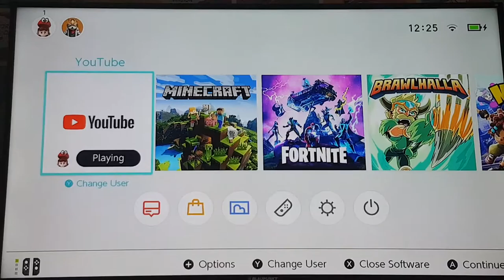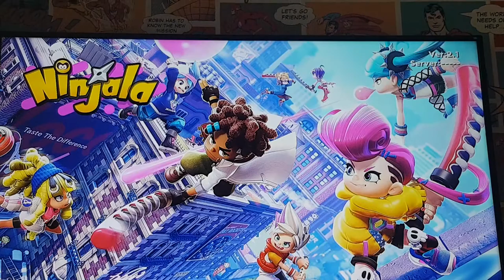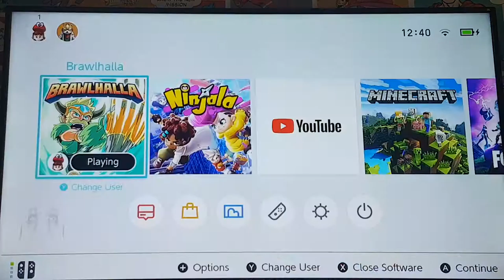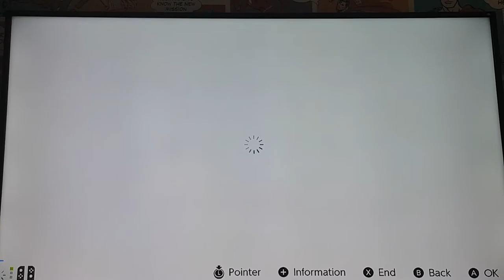Brawhalla episode 6 (very laggy)